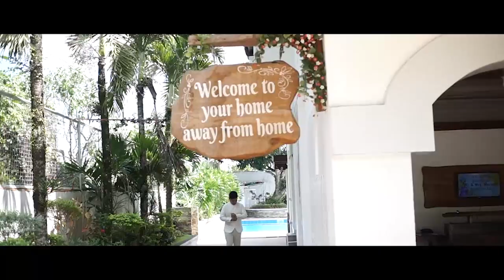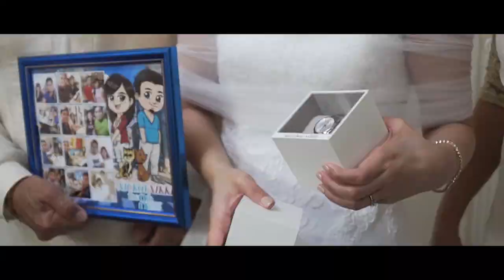Nickoy and Nikki Wedding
Video coverage of our Wedding

Photo and Video coverage by MCT Production